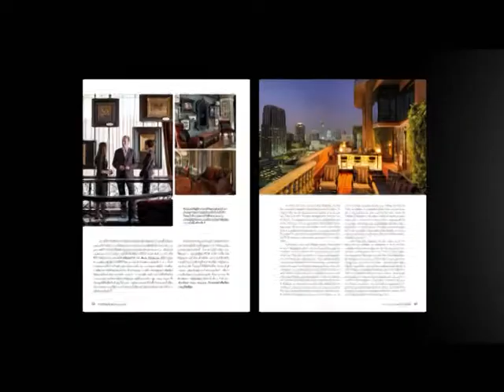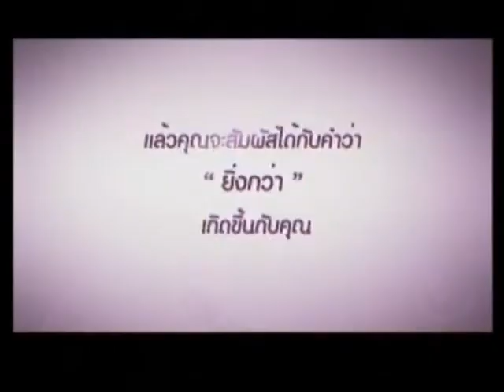อ.ยิ่งศักดิ์ ต้มยำไก่น้ำใส 13-08-56